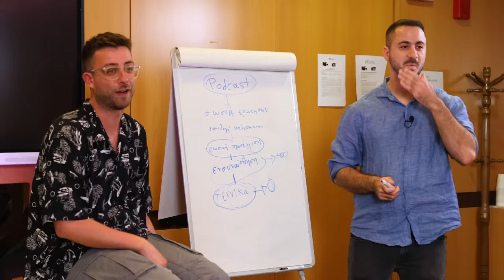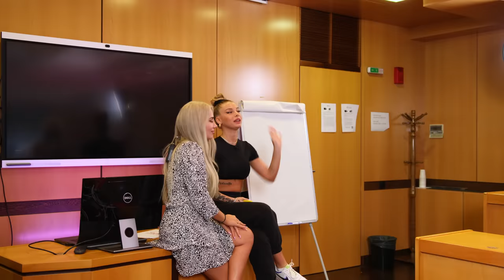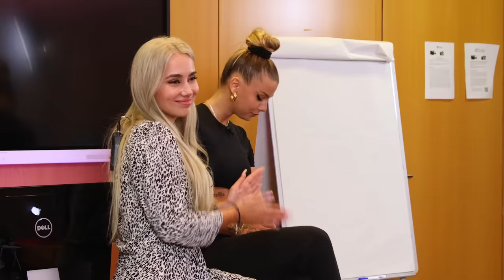ΑΚΑΔΗΜΙΑ YOUTUBE (PART.1)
Νέο βίντεο κάθε μέρα στις 14:00❤️

Hellooooo! Αργήσαμε αλλά τα καταφέραμε! Η ακαδημία YouTube είναι γεγονος. Θέλω να ευχαριστήσω παρα πολυ ολους οσους ήρθαν στο γυρισμα και ειδικα στους «μαθητές» που έκατσαν εκει 12-13 ώρες χωρις να παραπονεθούν και ήταν φοβερά επαγγελματίες! ❤️

Αύριο ανεβαίνει το part. 2 με νέους καθηγητές🔥